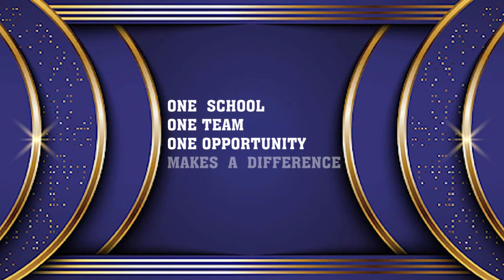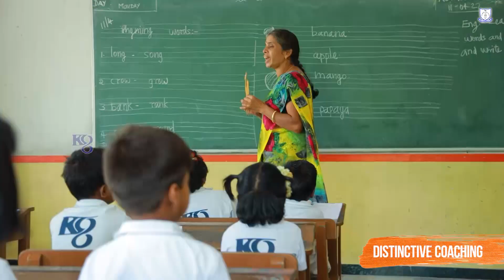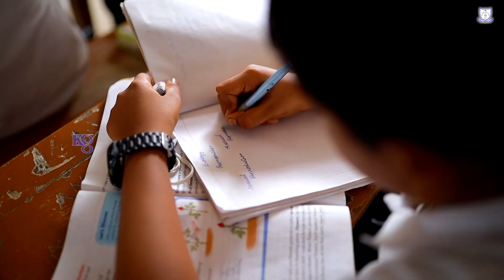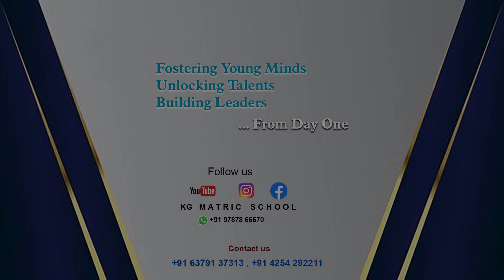SCHOOL PROMOTIONAL VIDEO | KG MATRIC HIGHER SECONDARY SCHOOL , ANNUR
Welcome to KG Institutions !!!
A Matriculation school located at Annur, Coimbatore District.